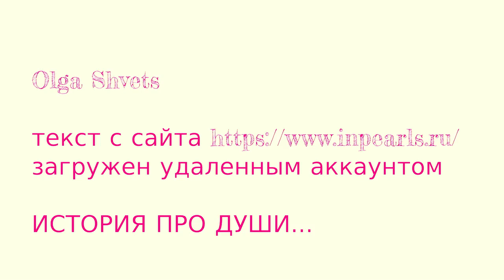Две половинки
Текст заимствован частично с сайта - а так же в текст внесены коррективы автором канала.